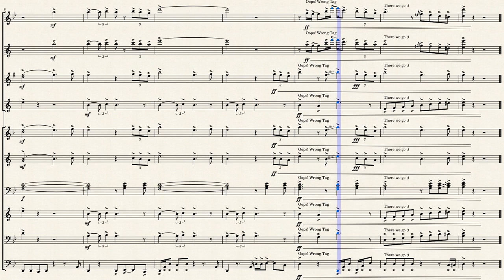God's Country by Travis Scott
God's Country by Travis Scott arranged by David Whitaker. This score is a short callout/fanfare. Parts included: Flute, Clarinet, Alto Sax, Tenor Sax, Horn in F, Trumpet, Trombone, Euphonium (2), and Tuba.